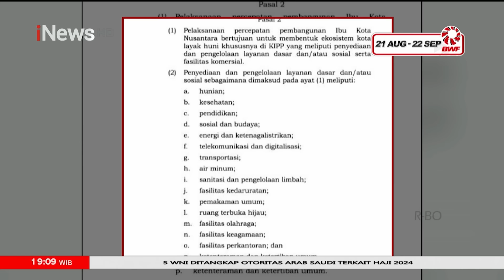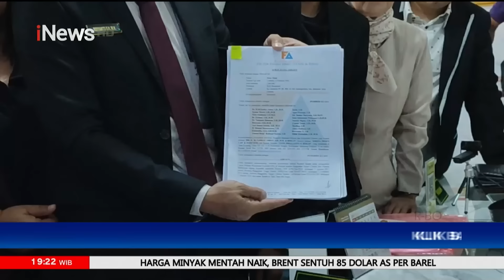[FULL] iNews Room 12 Juli 2024